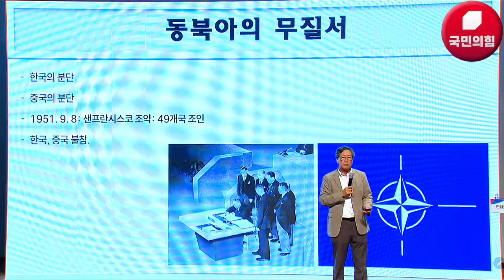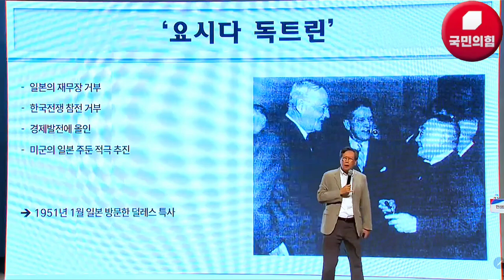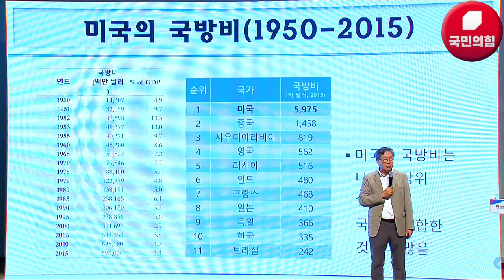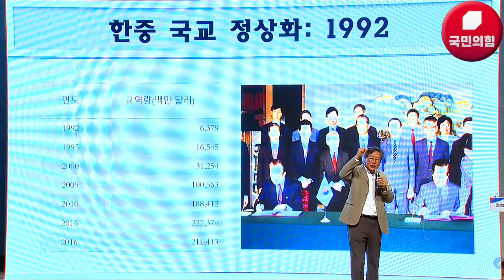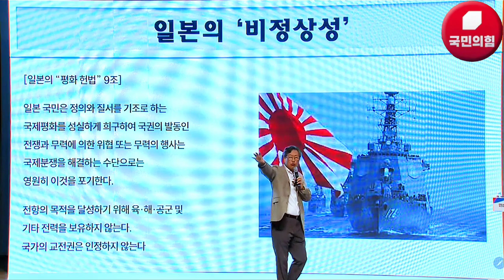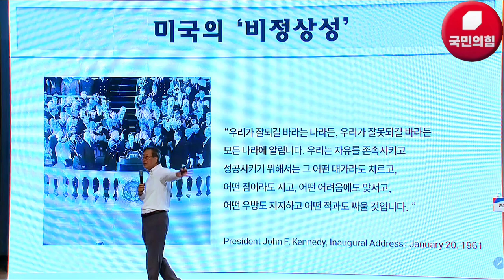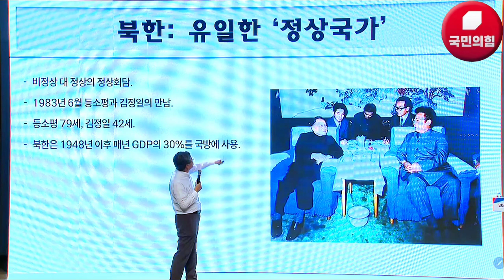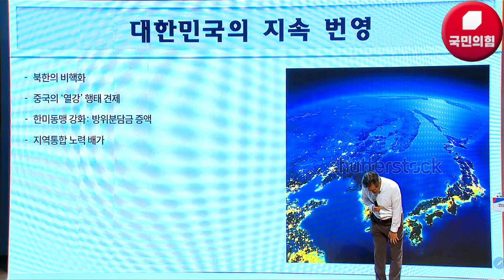2024년 8월 29일 국민의힘 국회의원 연찬회...함재봉 산국학술연구원장 강연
동북아 지정학적 위치와 한국의 발전~@mykorea대통령